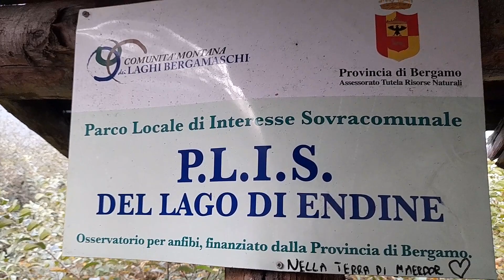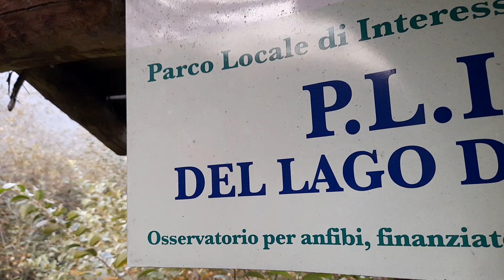Endine Gaiano percorso pedonale in legno tra la vegetazione una meraviglia della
Una zona umida, unica nel suo genere, ricca di anfibi, soprattutto rospi bufo bufo, e come sottofondo il canto degli uccellini.
Questo percorso pedonale tra la natura si chiama "i carec del lago di Endine" e fa parte del Cammino dei tre laghi (Lago di Endine, lago d'Iseo e lago Moro, quest'ultimo in provincia di Brescia)